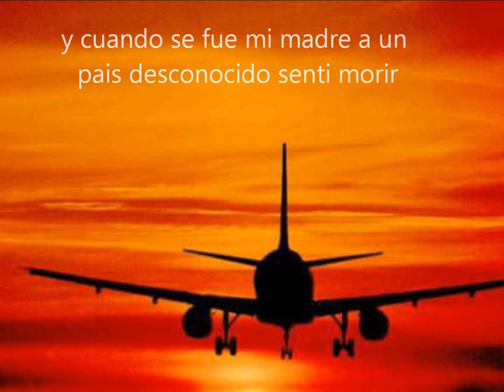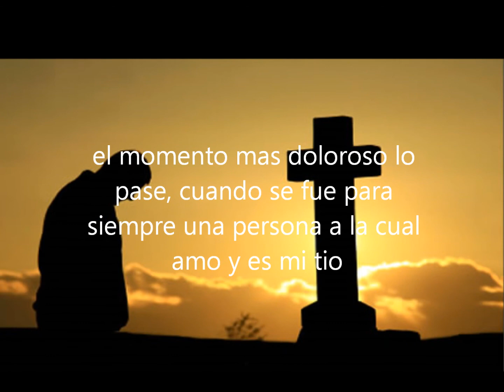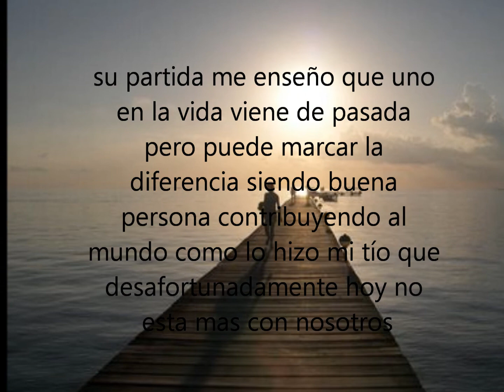Ritual muerte - marilyn libreros franco